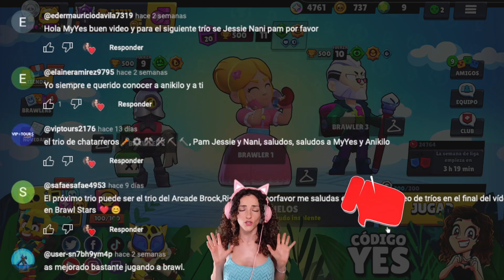TRÍO del PUEBLO en DUELOS | BRAWL STARS #15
Jugando a duelos con los tríos de brawl stars, hoy le ha tocado al trío del pueblo: Piper, Barley y Byron ¿Cuál quieres que sea el siguiente?